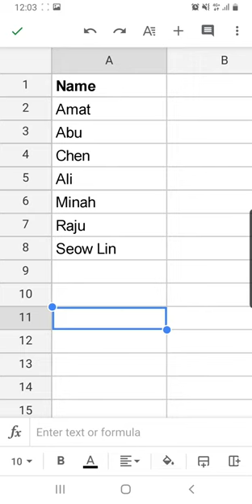Cara masukkan senarai nama pelajar ke dalam Google Forms (Dropdown)